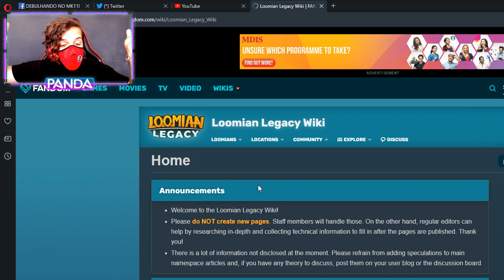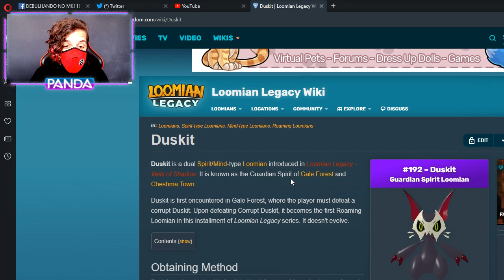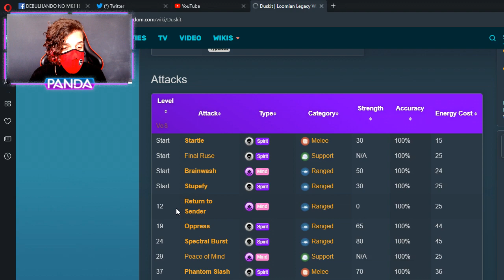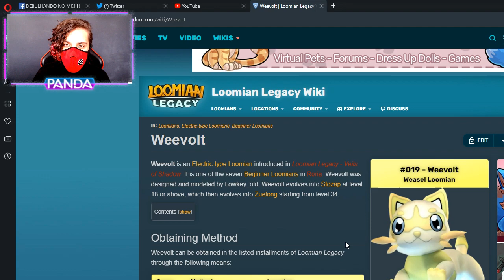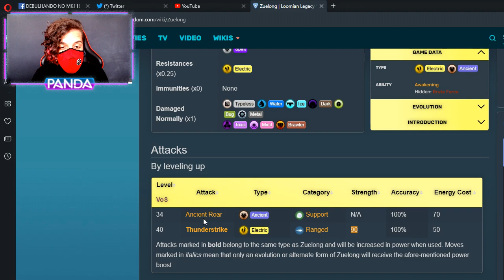Loomian Legacy! Dica pra ser o MELHOR Treinador!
【ツ】 ∠(° Д°)／ Falaí galeres! Dessa vez estamos dando uma olhada em um ótimo site database para o game Loomian Legacy, o Pokemon original do Roblox!

Twitch do canal!